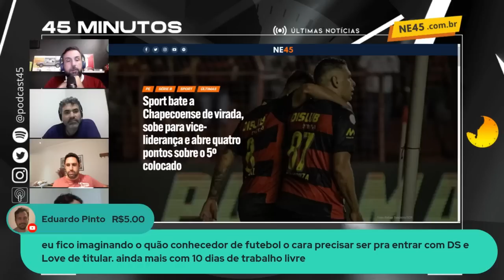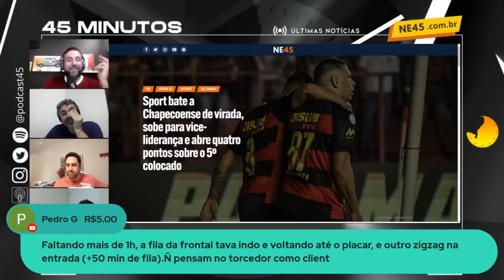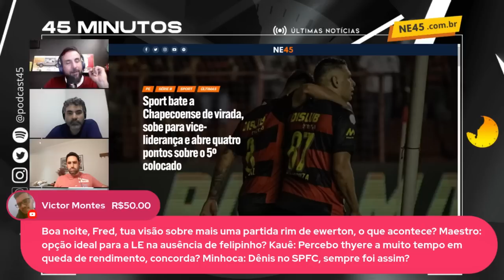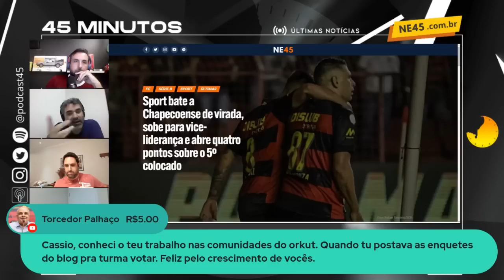DE VIRADA, SPORT BATE A CHAPECOENSE E ABRE 4 PONTOS DE VANTAGEM PARA O 5º COLOCADO DA SÉRIE B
O Sport fez o dever de casa e bateu a Chapecoense por 2 x 1, de virada, neste domingo, na Ilha do Retiro. Os catarinenses saíram na frente após gol de Giovanni Pavani, mas o Rubro-negro venceu a partida com tentos de Gustavo Cazonatti (contra) e Alan Ruiz, que marcaram a favor do Leão no segundo tempo.

O Sport fez um primeiro tempo muito ruim, mas melhorou no segundo a partir das entradas de Felipe e Edinho nas vagas de Ewerthon e Vagner Love, respectivamente. A equipe leonina ganhou mais volume de jogo, criou chances e virou o duelo, conquistando três pontos importantíssimos.

Com o resultado, o Leão sobe para a vice-liderança da Série B, agora com 59 pontos, cinco a menos que o Vitória, líder da competição, e quatro a mais sobre o Guarani, que é o quinto. O Rubro-negro volta a campo na sexta-feira (27), contra o Ceará, às 19h, no Castelão.

Neste vídeo, o pós-jogo de Sport 2x1 Chapecoense